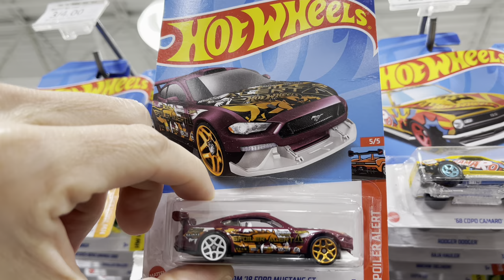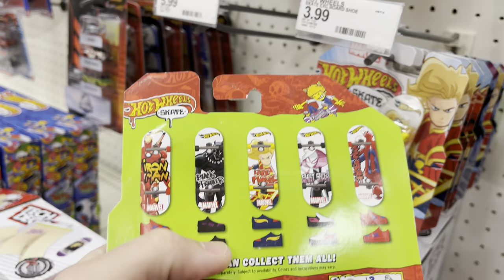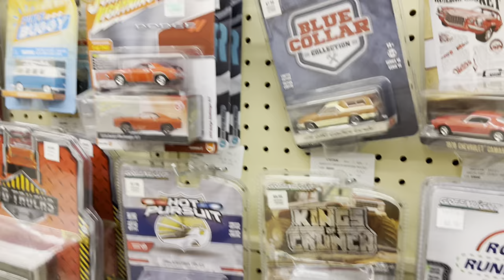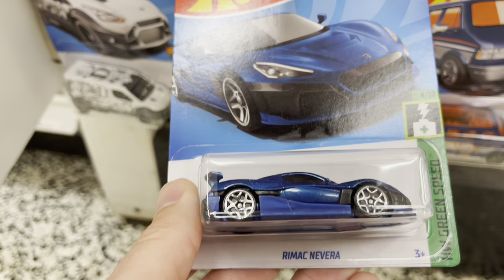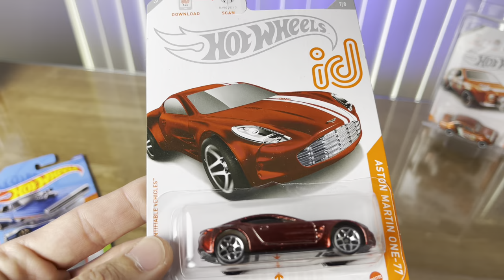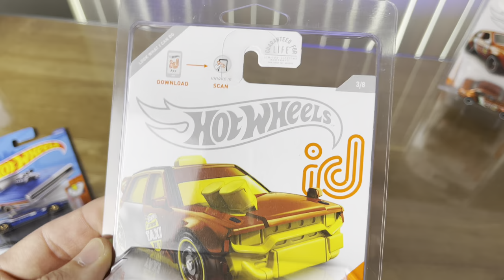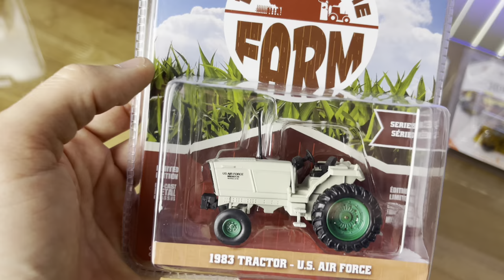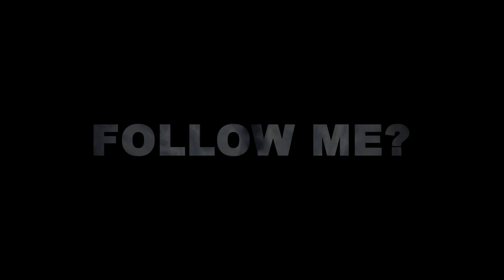OH WOW! MY FIRST GREENLIGHT COLLECTIBLES LOW RIDER GREENIE CHASE CAR! I MISS HOT WHEELS ID CHASES!!